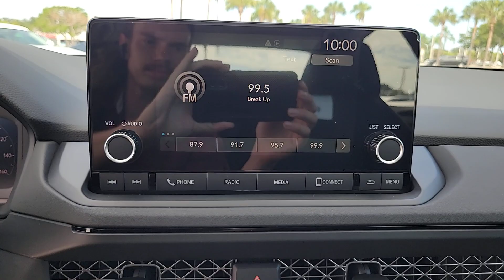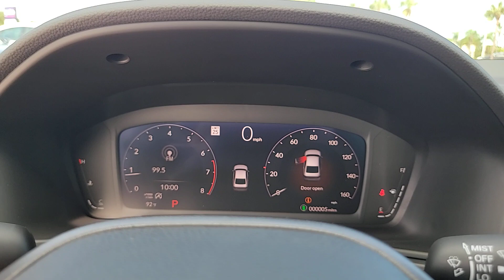2023 Honda Accord Tampa, Clearwater, St. Petersburg, Pinellas Park, Palm Harbor, FL 914801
Platinum White Pearl New 2023 Honda Accord LX available in Tampa, Florida at Crown Honda. Servicing the Clearwater, St. Petersburg, Pinellas Park, Palm Harbor, FL area.

Crown Honda
7671 U.S. Hwy. 19 N.

This vehicle comes well equipped with 4 Speakers 4-Wheel Disc Brakes ABS brakes Adaptive Cruise Control: Adaptive Cruise Control (ACC) with Low-Speed Follow Air Conditioning Alloy wheels AM/FM radio Apple CarPlay/Android Auto Auto High-beam Headlights Automatic temperature control Brake assist Bumpers: body-color Compass Delay-off headlights Driver door bin Driver vanity mirror Dual front impact airbags Dual front side impact airbags Electronic Stability Control Emergency communication system: HondaLink Exterior Parking Camera Rear Fabric Seat Trim Four wheel independent suspension Front anti-roll bar Front Bucket Seats Front Center Armrest Front dual zone A/C Front reading lights Fully automatic headlights Illuminated entry Knee airbag Lane departure: Lane Keeping Assist System (LKAS) active Low tire pressure warning Occupant sensing airbag Outside temperature display Overhead airbag Overhead console Panic alarm Passenger door bin Passenger vanity mirror Power door mirrors Power steering Power windows Radio data system Radio: 160-Watt AM/FM Audio System Rear anti-roll bar Rear reading lights Rear seat center armrest Rear side impact airbag Rear window defroster Remote keyless entry Security system Speed control Speed-sensing steering Speed-Sensitive Wipers Steering wheel mounted audio controls Tachometer Telescoping steering wheel Tilt steering wheel Traction control Trip computer Variably intermittent wipers and Wheels: 17 x 7.5 Blade Silver. Priced below KBB Fair Purchase Price! Platinum White Pearl 2023 Honda Accord FWD LX
Wheels: 17 x 7.5 Blade Silver|Front Bucket Seats|Fabric Seat Trim|Radio: 160-Watt AM/FM Audio System|4 Speakers|4-Wheel Disc Brakes|Air Conditioning|Electronic Stability Control|Front Center Armrest|Tachometer|ABS brakes|AM/FM radio|Alloy wheels|Automatic temperature control|Brake assist|Bumpers: body-color|Delay-off headlights|Driver door bin|Driver vanity mirror|Dual front impact airbags|Dual front side impact airbags|Four wheel independent suspension|Front anti-roll bar|Front dual zone A/C|Front reading lights|Fully automatic headlights|Illuminated entry|Knee airbag|Low tire pressure warning|Occupant sensing airbag|Outside temperature display|Overhead airbag|Overhead console|Panic alarm|Passenger door bin|Passenger vanity mirror|Power door mirrors|Power steering|Power windows|Radio data system|Rear anti-roll bar|Rear reading lights|Rear seat center armrest|Rear side impact airbag|Rear window defroster|Remote keyless entry|Security system|Speed control|Speed-sensing steering|Steering wheel mounted audio controls|Telescoping steering wheel|Tilt steering wheel|Traction control|Trip computer|Variably intermittent wipers|Front beverage holders|Speed-Sensitive Wipers|Compass|Exterior Parking Camera Rear|Auto High-beam Headlights|Lane departure: Lane Keeping Assist System (LKAS) active|Emergency communication system: HondaLink|Apple CarPlay/Android Auto|Adaptive Cruise Control: Adaptive Cruise Control (ACC) with Low-Speed Follow